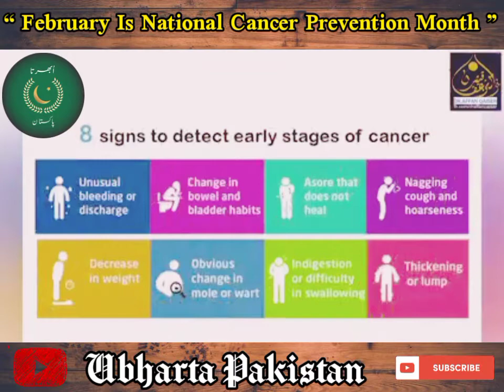Symptoms Of Cancer | How to Prevent Cancer | What Is Cancer | Causes Of Cancer || Dr Nazish Affan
Courtesy: Dr.Affan Qaisar

The month of February is called the month of cancer awareness. The symptoms that should not be ignored and what measures should be taken to prevent cancer?
 Dr. Nazish Affan's special talk.